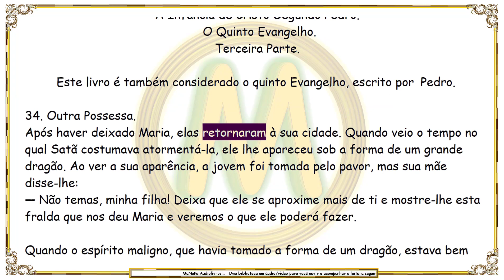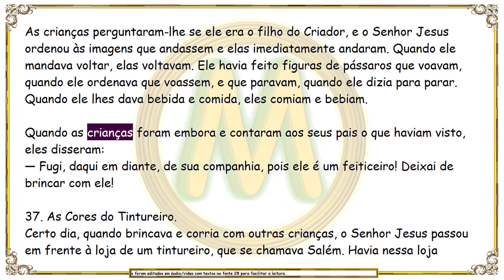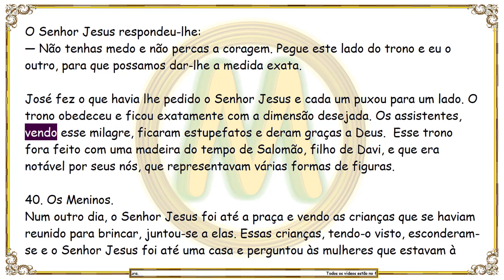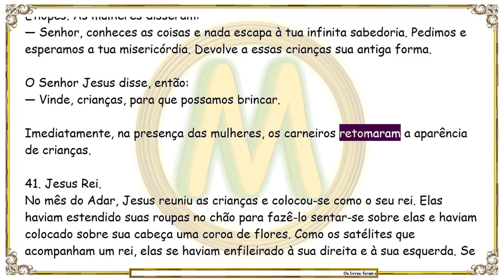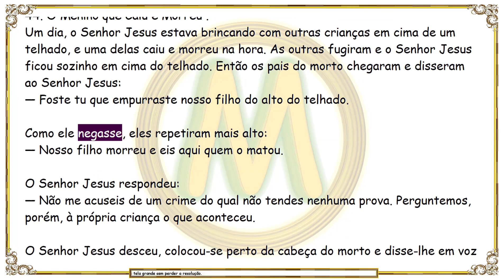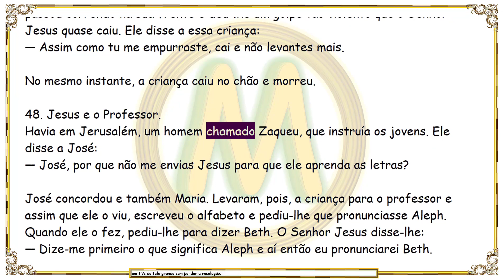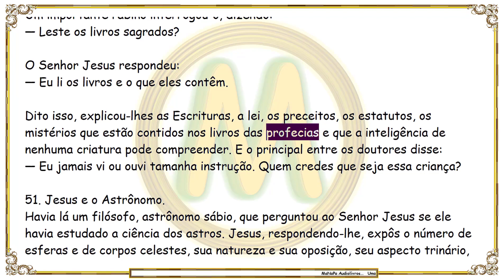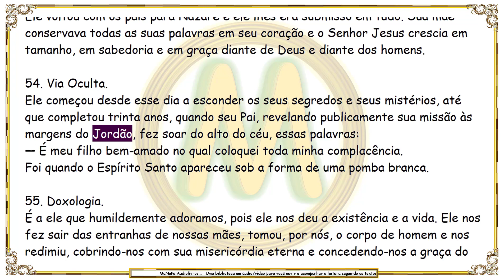O Evangelho de Pedro (Quinto Evangelho) - Infância de Jesus Segundo Pedro - Parte 3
Judas Iscariotes quando criança, era atormentado por um espírito, o próprio satã. Jesus estava junto com outras crianças brincando, quando Judas aproximou-se e sentou ao lado direito de Jesus. Ele o golpeou em sua costela, onde mais tarde foi perfurado pela lança do soldado de Pilatos.